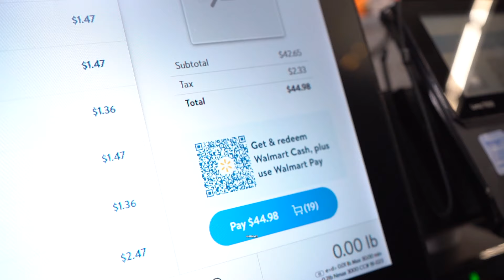Pranking My Own Fans at a Meet & Greet!